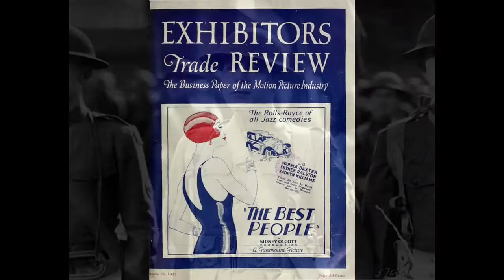The Best People (1925) - Sidney Olcott - Warner Baxter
Film Paramount réalisé par Sidney Olcott avec Warner Baxter en vedette.